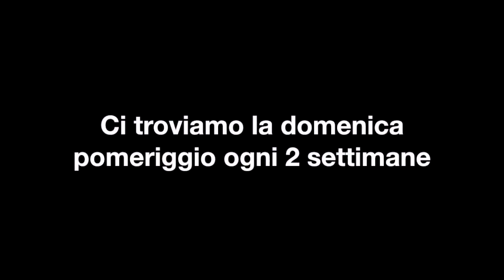laboratori tpm 2019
Promo laboratori teatrali per bambini del Teatro Povero di Monticchiello 2019,  a cura dei macchiati